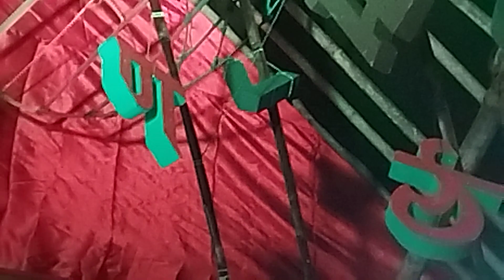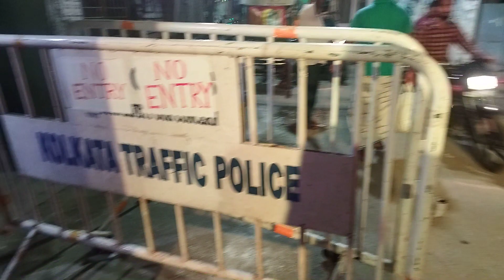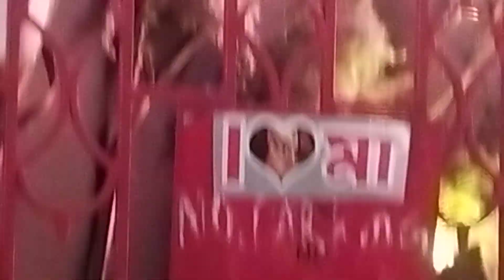@ Durga Puja pandal status,aboutlocation, gn khok